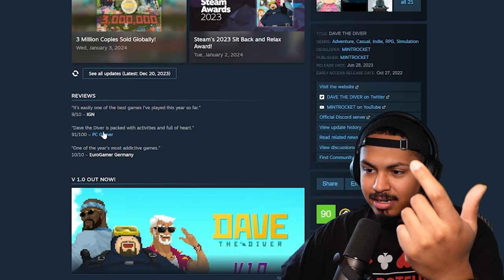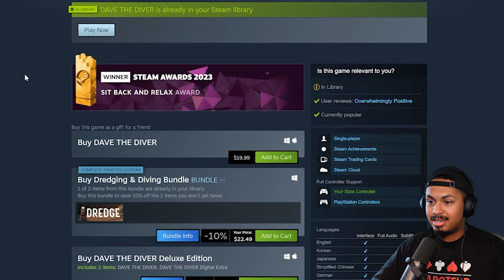The Best Game You've Never Heard Of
When i see a game with overwhelmingly positive reviews ons team I have to get it. Dave the diver is one of those games and today I gave it a try.